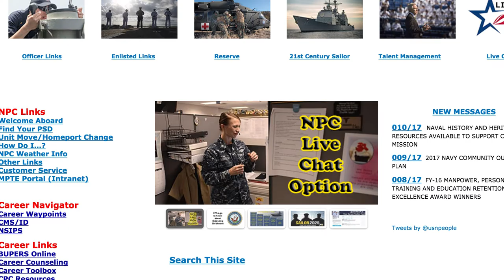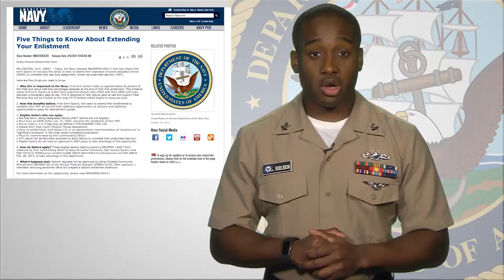Weekly Wire Rundown: Jan. 17, 2017